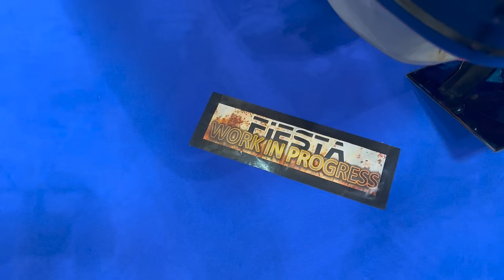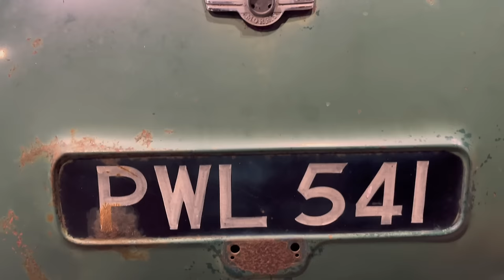Practical Classics Restoration Show NEC March 2024 - lots of classic cars!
Practical Classics Restoration Show - NEC Birmingham - 2024

This is the show to attend if you love seeing people working on cars, seeing what's possible with hard to finish restorations or generally just a great show to rock up and get inspired by people doing the stuff you love (or you wish you had time to do!)

There are brilliant stories, rare cars and madcap motors which all come together under one giant roof (alongside some of the key sellers of course!)

The event brings together 1300+ cars on display; 160+ car clubs representing various marques and models; 250+ exhibitors and autojumblers including restoration companies, services providers and product suppliers; the Classic Car Auction; celebrities; car competitions; practical workshops on restoration skills and lots more.